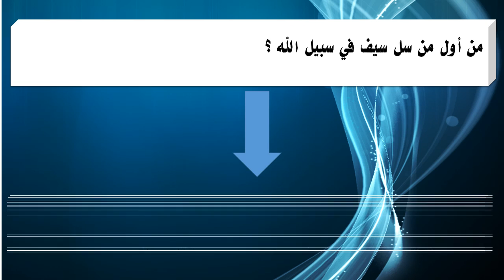من أول من سل سيف في سبيل الله ؟